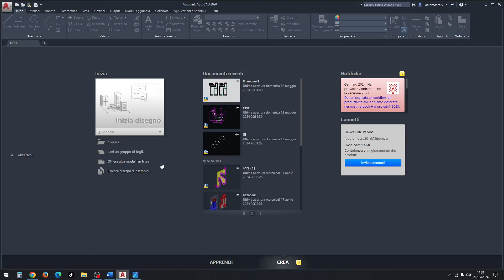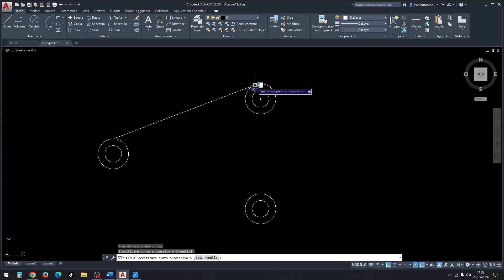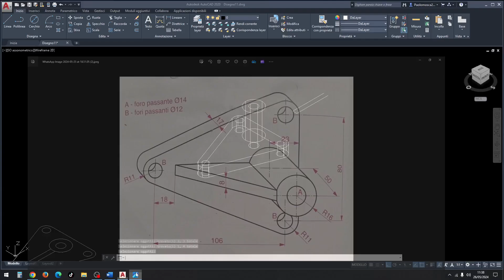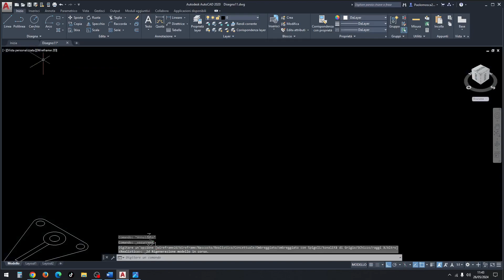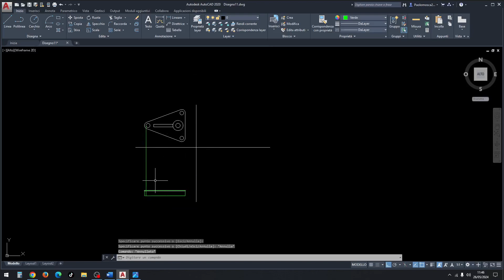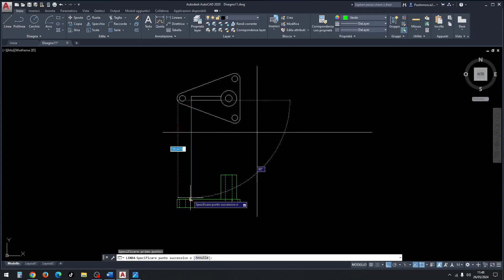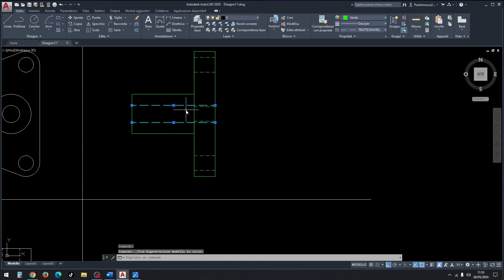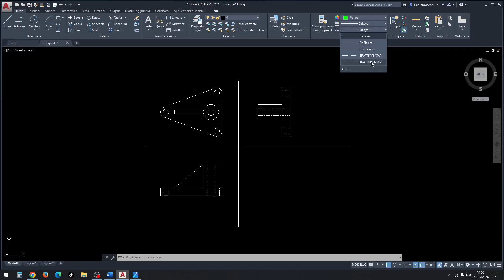Realizzare un PEZZO MECCANICO 3D + proiezioni ortogonali su Autocad - Prof. Paolo Mosca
Tutorial su come realizzare su Autocad un pezzo meccanico in vista 3D e in proiezione utilizzando i comandi cerchio centro diametro, linea, raccorda, taglia, cancella, regione, estrudi, sottrai, arco, trancia, ecc.